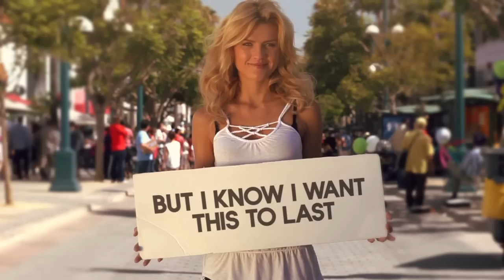Theory of a Deadman - Out Of My Head (LYRIC VIDEO)